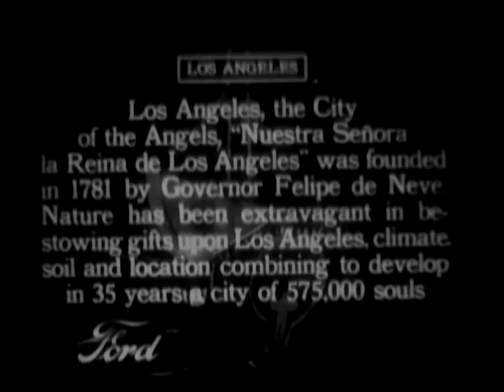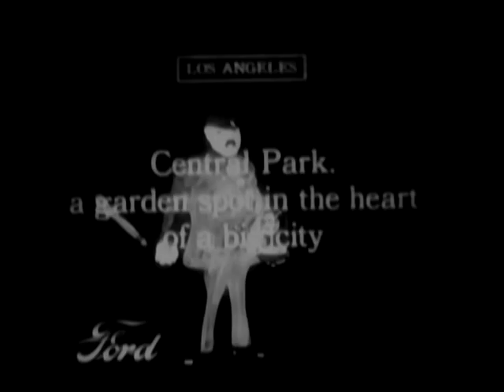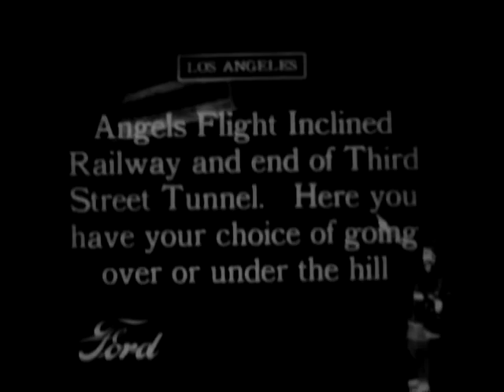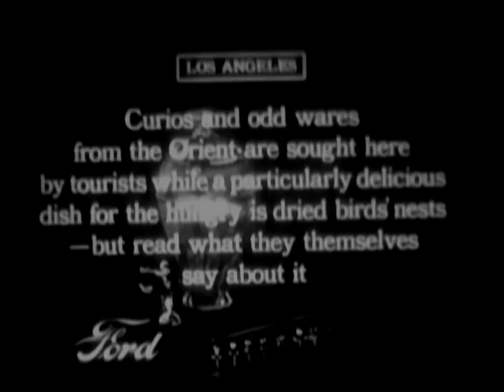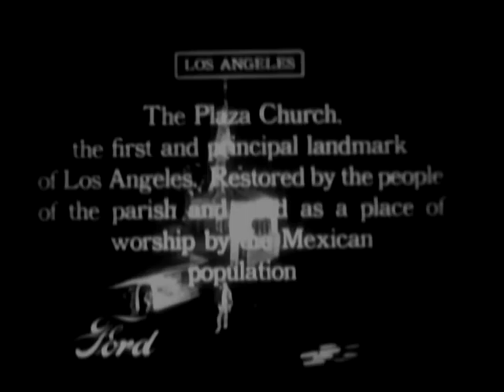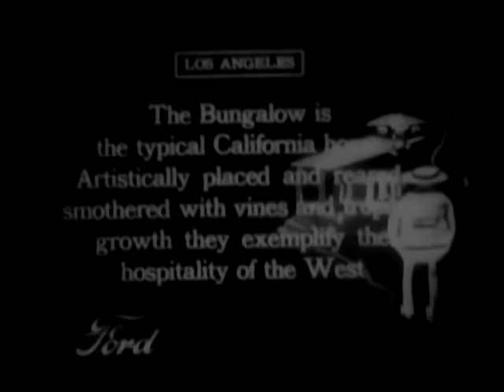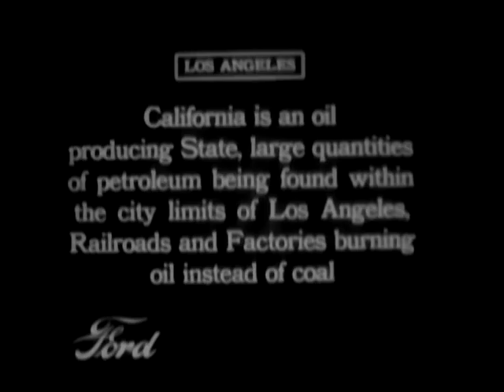LOS ANGELES, ca. 1917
LOS ANGELES, ca. 1917 - National Archives and Records Administration   - ARC Identifier 92280 / Local Identifier FC-FC-2434 - Ford Motor Company.  DVD copied by IASL Master Scanner Katie Filbert.